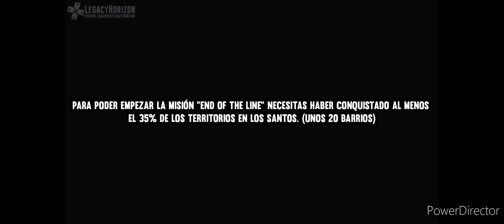TRANSFORMERS 9020 Hot Wheels Acceleracers Y BEN 10 Clásicos Temporada 9020 Capitulos 429 Sonic 2006